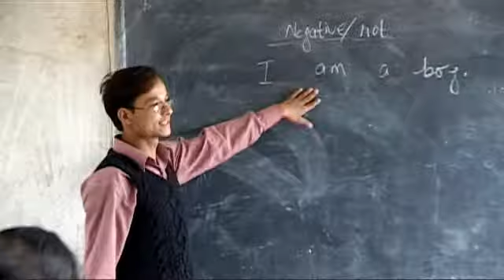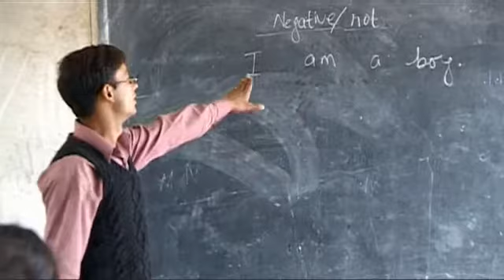VIN part-5 : Teachers Development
A VDO project that I did for an NGO in Kathmandu/Nepal that act towards Womens & Children.